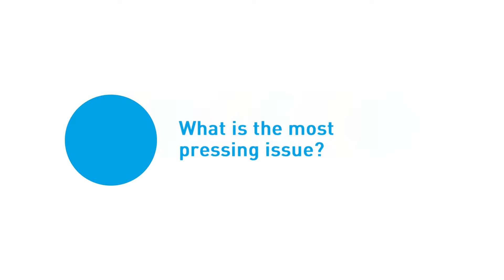Global Solutions Summit 2019 - Julia Pomares, CIPPEC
Interview with Julia Pomares, Executive Director of CIPPEC, on tensions the G20 have to tackle and the importance of diversity provided by the Global Solutions Summit.